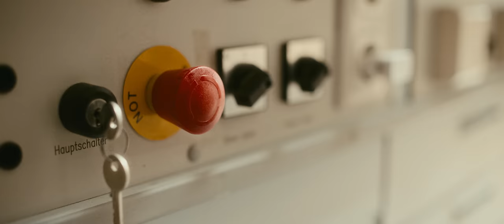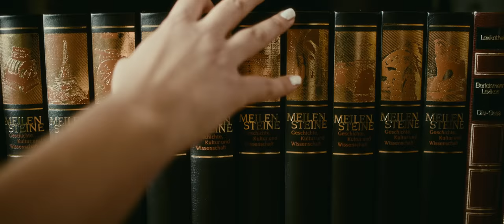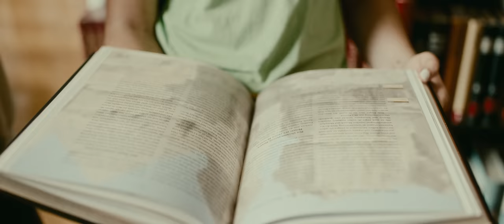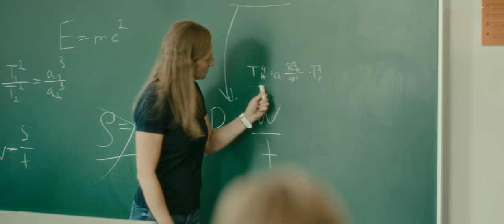GYM’s ANATOMY - Unsere letzte Operation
Maturafilm 2022/23 Stiftsgymnasium St. Paul